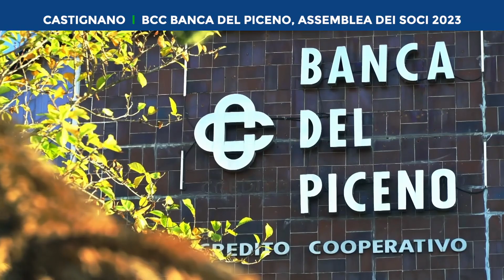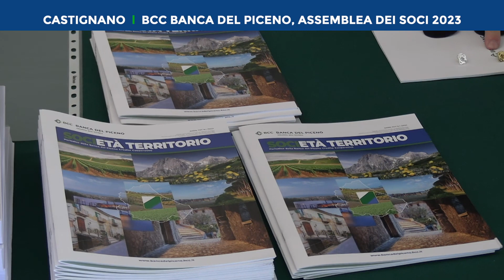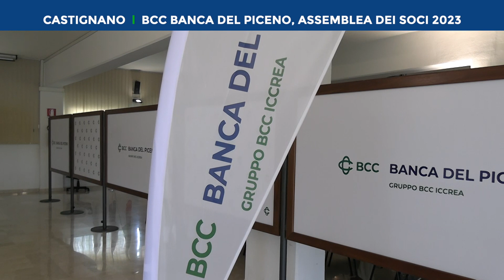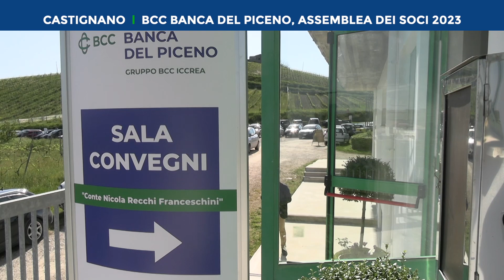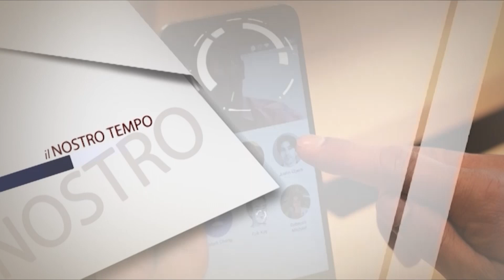Roto TVRS Castignano "Assemblea Soci BCC Banca del Piceno"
Il servizio prodotto ed in onda sul canale 13 di TVRS sull'assemblea della BCC Picena a Castignano del 6_5_23